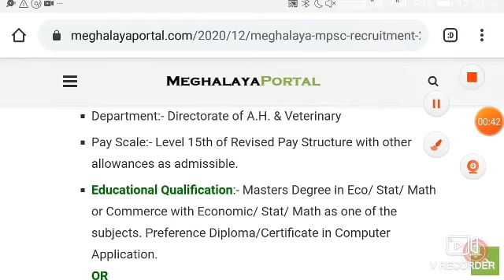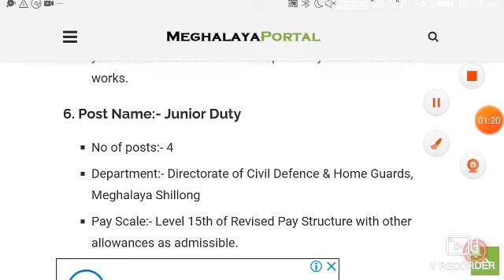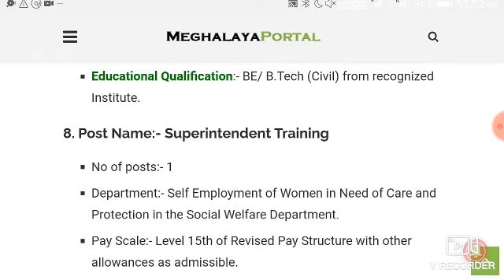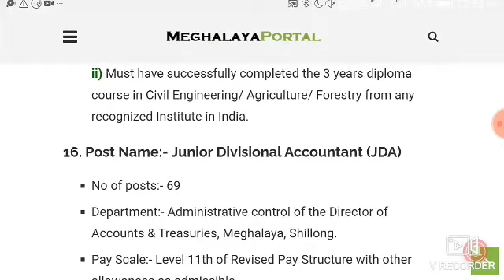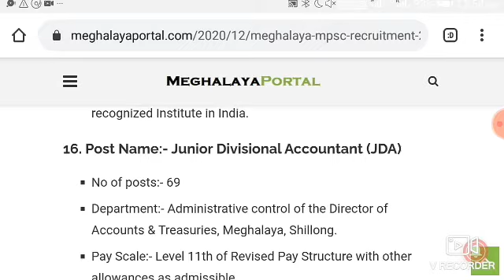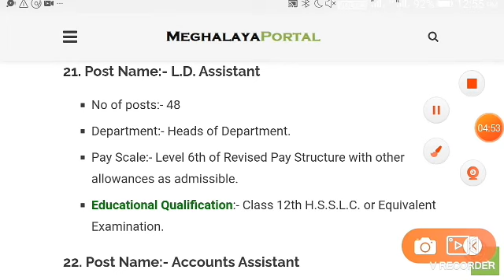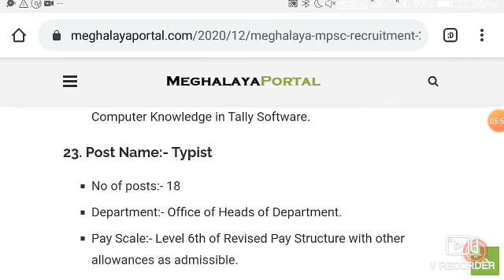Meghalaya public service commission recruitment 2020 online apply all meghalaya 10th 12th pass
apply website mpsc